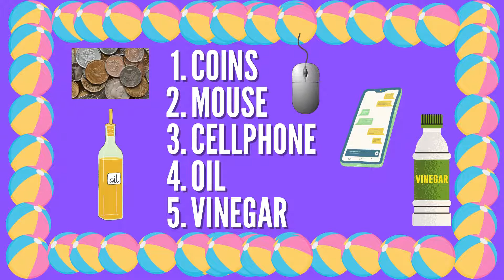Science 4 list down 20 materials found in your home Grade 4 Quarter 1 Week 1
Write down 20 materials found in your home Online Distance Learning
Solid materials found at home